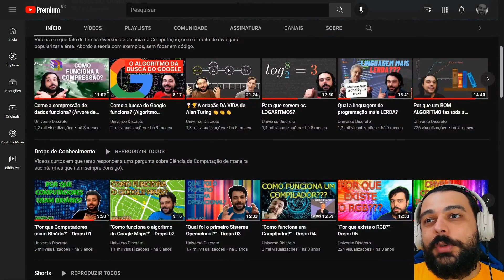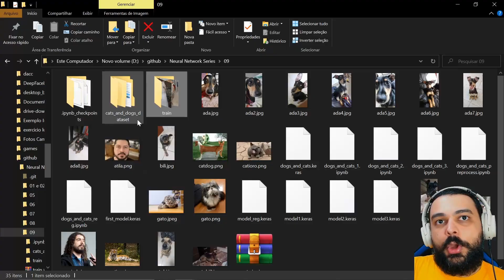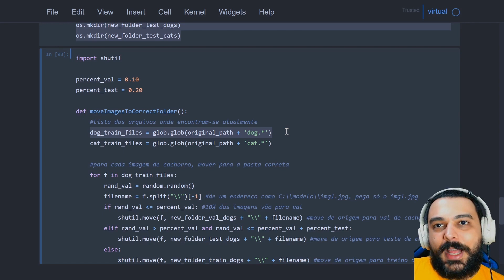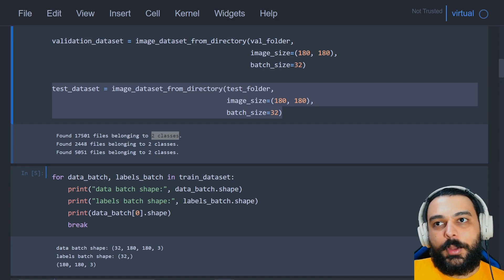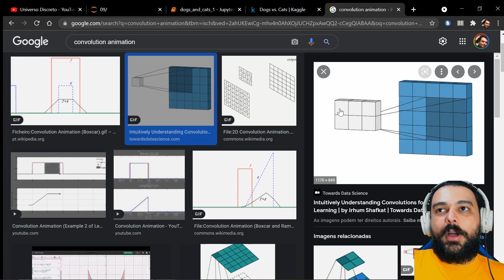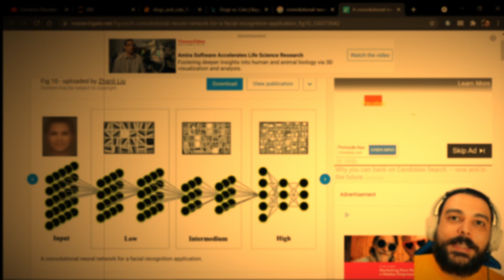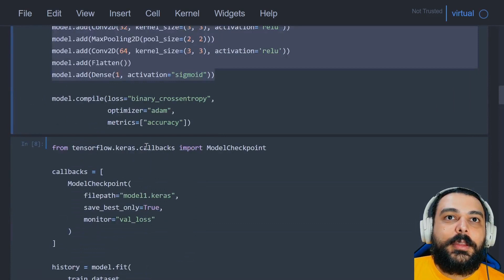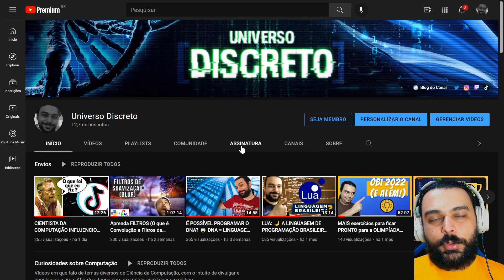REDES NEURAIS CONVOLUCIONAIS: TUTORIAL COMPLETO | Redes Neurais e Deep Learning 09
Nesse vídeo eu explico o que você precisa saber para criar uma aplicação moderna de Visão Computacional capaz de classificar a imagem pelo conteúdo. No caso aqui, o modelo identifica se tem cachorros ou gatos na foto.

Ao longo do vídeo, você também vai saber:
➡️ usar o Kaggle e a famosa base de dados Dogs vs. Cats;
➡️ como usar qualquer base de dados de fotos no Keras e Tensorflow;
➡️ construir todas as etapas de uma Rede Neural Convolucional e entender o papel delas no algoritmo;
➡️ salvar e carregar a melhor versão do modelo treinado;
➡️ identificar Overfitting e algumas técnicas para tratá-lo;
➡️ como testar uma imagem sozinha no modelo treinado;

🕘Minutagem:
00:00 - Apresentação
03:27 - Kaggle e Base de Dados: Dogs vs. Cats
06:44 - O que o projeto desse vídeo faz?
09:12 - Preparação da Base de Dados
27:04 - Construindo o modelo: Keras, TensorFlow, GPU, Carregamento da Base
35:11 - Keras API Sequencial, Normalização de Imagens
39:29 - Camada de Convolução
48:37 - Camada de Max Pooling
57:26 - Finalizando o modelo: Convolução e Max Pooling juntas, Flatten, Dense
1:02:31 - Model Checkpoint: Salvando a melhor versão do modelo
1:04:08 - Identificando Overfitting
1:08:24 - Conjunto de Teste: Resultados e como melhorar adicionando mais camadas, Dropout e Image Augmentation
1:14:05 - Testando uma imagem individual
1:17:08 - Resultados com redes mais profundas
1:19:56 - Encerramento

◽Texto que fiz no blog explicando a intuição por trás dessa rede

📮Caixa Postal:
Lucas Grassano Lattari
Caixa Postal 74
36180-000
Rio Pomba - MG